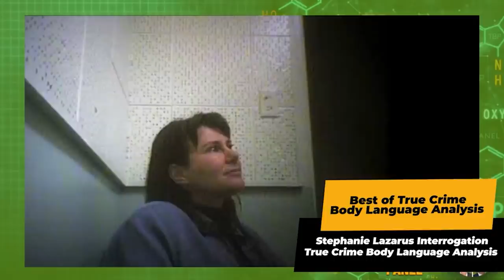💥TRUE CRIME Body Language - Chris Watts & JonBenet Ramsey Case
True crime body language: what do four of the world's top body language and behavior experts make of body language and behavior of Chris Watts, Pat Ramsey, the Menendez brothers and many more cases?

True crime is a nonfiction literary, podcast, and film genre in which the author examines an actual crime and details the actions of real people. The crimes most commonly include homicide about 40 percent focus on tales of serial homicide. True crime comes in many forms, such as books, films, podcasts, and television shows. Many works in this genre recount high-profile, sensational crimes such as the JonBenét Ramsey homicide, the O. J. Simpson homicide case, and Pamela Smart, while others are devoted to more obscure slayings. True crime works can impact the crimes they cover and the audience who consumes it.

The Behavior Panel is a group made up of the world's top body language and behavior experts, Scott Rouse, Mark Bowden, Chase Hughes and Greg Hartley. Together they analyze the body language and behavior displayed in videos in the public interest. The Behavior Panel is a non-partisan group, looking to educate and entertain the public with their interest and expertise in nonverbal communication, body language, deception detection, interrogation, and resistance to interrogation. By looking at the gestures, facial expressions, micro-expressions, and context around what people say, this group of nonverbal behavior experts reveals the possible truth and deceptions. This behavior profiler group takes on the task of investigating the behavior behind the crime news that often forces us to think and feel the way we do. The Behavior Panel are featured on The Dr. Phil Show.

LINKS TO BOOKS ABOUT PSYCHOPATHY:
Without Conscience (Dr. Robert Hare)
How To Spot a Psychopath (Joe Navarro)
202 Ways to Spot a Psychopath (Adelyn Birch)
Dangerous Personalities (Joe Navarro)
The Psychopath Test (Jon Ronson)

Chapters:
00:00 True Crime Body Language Analysis
0:32 Neighbor observes Watts' odd behavior, senses potential danger.
5:57 Analysis of denial strategies in interrogations.
10:51 Analyzing body language changes in conversation.
18:02 Limiting officers in room for better confession likelihood.
23:12 Suspect shows signs of feeling threatened during interrogation.
29:03 Murderer's casual talk hints low truthfulness.
34:12 Interviewee relies on expert opinions, lacks specificity.
40:00 Growing anger detected through body language.
45:03 Traumatic upbringing reflected in behavior.
50:12 Discrepancies noted in 911 calls.
56:47 Interrogation reveals hidden intentions.
1:01:54 Signs of shame and power observed in decisions.
1:07:19 Deception indicated during significant event discussion.